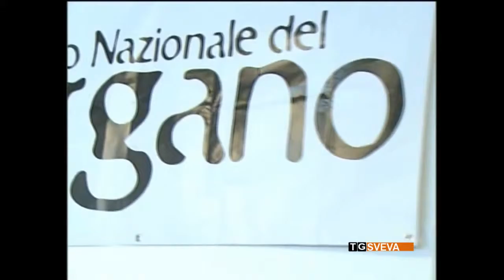Manfredonia| Tre ettari di Parco del Gargano in fiamme